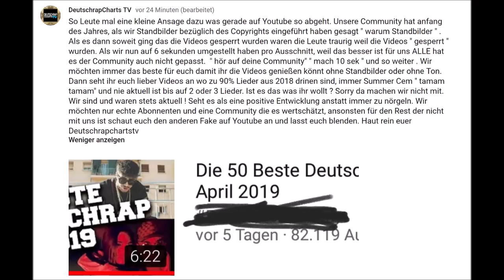WICHTIGE INFO AN JEDEN !!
So Leute mal eine kleine Ansage dazu was gerade auf Youtube so abgeht. Unsere Community hat anfang des Jahres, als wir Standbilder bezüglich des Copyrights eingeführt haben gesagt " warum Standbilder " . Als es dann soweit ging das die Videos gesperrt wurden waren die Leute traurig weil die Videos " gesperrt " wurden. Als wir nun auf 6 sekunden umgestellt haben pro Ausschnitt, weil das besser ist für uns ALLE hat es der Community auch nicht gepasst.  " hör auf deine Community" " mach 10 sek " und so weiter . Wir möchten immer das beste für euch damit ihr die Videos genießen könnt ohne Standbilder oder ohne Ton.  Dann seht ihr euch lieber Videos an wo zu 90% Lieder aus 2018 drinen sind, immer Summer Cem " tamam tamam" und nie aktuell ist bis auf 2 oder 3 Lieder. Ist es das was ihr wollt ? Sorry da machen wir nicht mit. Wir sind und waren stets aktuell ! Seht es als eine positive Entwicklung anstatt immer zu nörgeln. Wir möchten nur echte Abonnenten und eine Community die es wertschätzt, ansonsten für den Rest der nicht mit uns ist schaut euch den anderen Fake auf Youtube an und lasst euch blenden. Haut rein euer